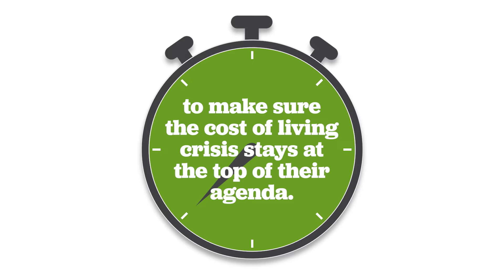Campaign for change ideas - write to your MP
With a new Prime Minister potentially on the horizon, it's no wonder that political chatter currently fills the news. But while this is going on, millions of people across the UK are continuing to watching their bank balances empty at an increasing rate.

Please will you write to your MP today to make sure the Government keeps the cost of living crisis at the top of their to-do list? It only takes one minute using our ready-to-go email template.

It's vital that the campaign for a new Prime Minister doesn’t distract the new Chancellor from urgent policy decisions that will support the 7 million families currently living in poverty in the UK. The Chancellor must take urgent action to protect those most vulnerable to the increasing cost of living.
Christians Against Poverty (CAP) is a Christian charity that equips UK churches in serving the community and showing God’s love to others. We empower them to provide free debt help and local community groups that are tackling poverty at the root.
Always through the Church. Always hope.